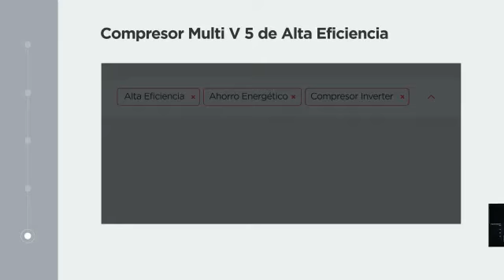LG HVAC - Compresor Multi V 5 Alta Eficiencia Unidad tipo Paquete Inverter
El compresor Inverter Multi V 5 de última generación optimiza la eficiencia energética y mejora la fiabilidad del compresor.